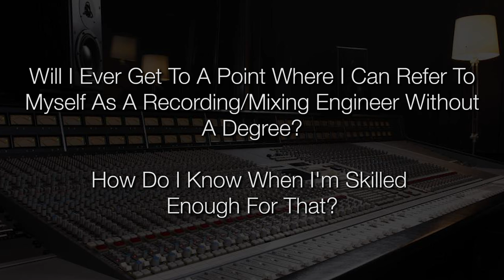Can you have a career in audio without a degree?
➡️➡️Today's FAQ Friday Questions:
➡️Will I ever get to a point where I can refer to myself as a recording/mixing engineer without a degree? How do I know when I’m skilled enough for that? 0:39
➡️I’ve heard that distorted guitars don’t need compression, is that true? 14:21
➡️In what order do you track instruments? 15:47

The featured question from today’s video is: Will I ever get to a point where I can refer to myself as a recording/mixing engineer without a degree? How do I know when I’m skilled enough for that?

This is a great question, and a very important one!

When you look at some of the best producers, engineers, and mixers in the industry, you may think that they all have some sort of formal education or something extra that got them where they are, but that it not necessarily true. Many of them did not go to school and get a degree in music, they simply started making music and kept working wherever they were at in order to learn more and get better at what they wanted to do.

I am one of those people as well! I do not have any sort of formal education in music production, I simply started making music with the instruments and equipment that I had access to at the time, and over time I developed my skills and was able to get some better equipment and just kept progressing like that. Whether you are currently learning online, are shadowing someone in a studio, or wherever else you may be learning and developing your skills, just keep at it! You don’t have to go to school, you simply have to be passionate about what you are doing and be constantly willing to learn from anyone.

In the end, no one buys a record or streams a song because of the education the producer/mixer/engineer has, they buy it because it is a good song! So don’t feel like you are less than someone else or you are not as good as someone else because you have different education or have learned your trade in a different way. What matters most is your creativity! The most important skills you can have are your creativity and your ability to support the artists you are working with and produce the best song possible.